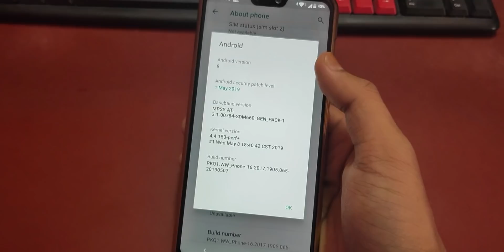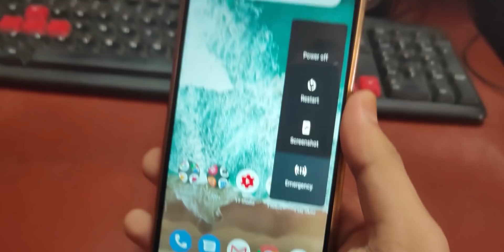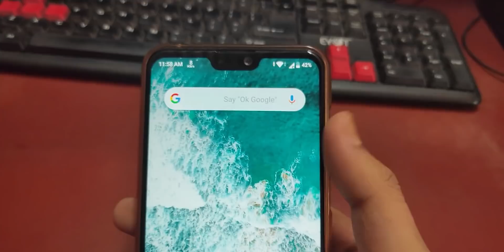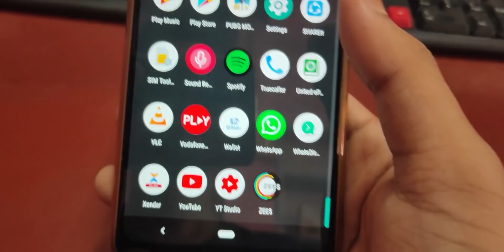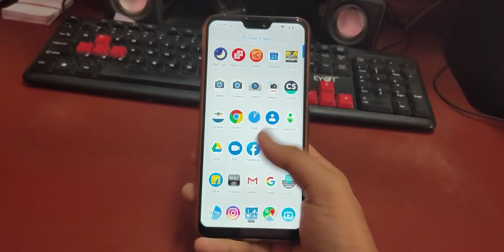Asus ZenFone Max Pro M2 Latest Update 73.64MB - Full Review!!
So guys Asus ZenFone Max Pro M2 main ek aur neya update aa geya hain. Update ka size hain sirf 73.64MB. Aur is update ka highlighted feature ki bat kare to hume May 2019 ki security patch mil raha hain aur bohot sare bigs vi fix hua hain is chota sa update k baad.

Topic Covered -

Asus ZenFone Max Pro M2 Gaming Performance After Update,
Asus ZenFone Max Pro M2 Heating Issue After Update,
Asus ZenFone Max Pro M2 Battery After Update,
Asus ZenFone Max Pro M2 Camera After Update,
Asus ZenFone Max Pro M2 Issues After Android Pie Update,
Music Credit

My Gear -